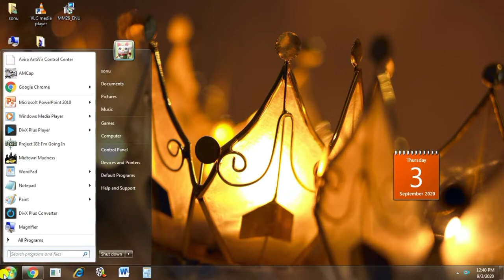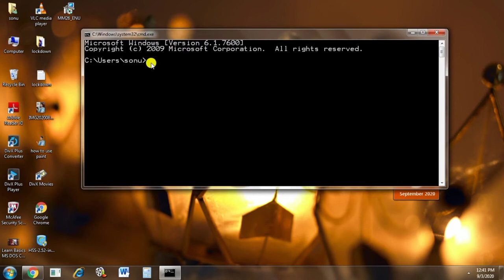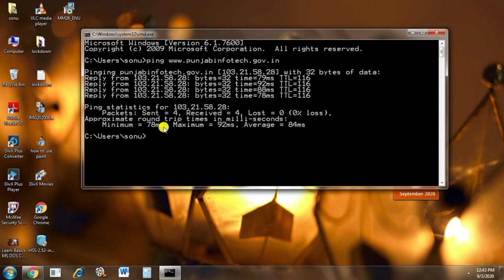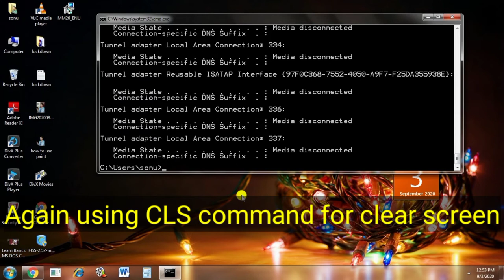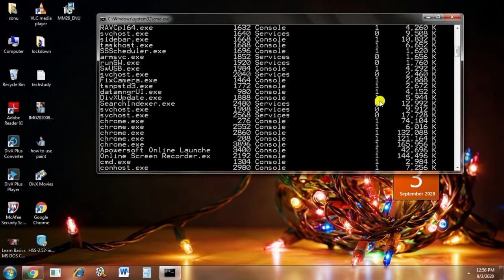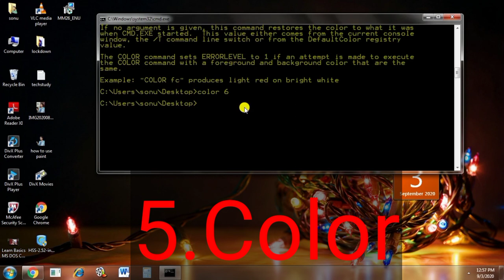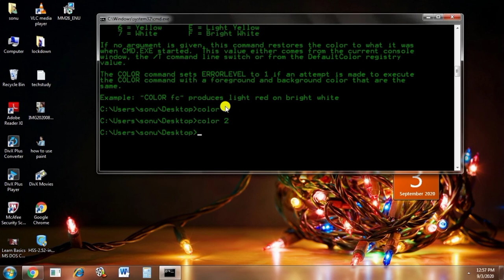Learn MS DOS Commands|Class-2|ਐਮਐਸ ਡੌਸ ਕਮਾਂਡਾਂ ਦੀ ਵਰਤੋਂ Computer ਵਿੱਚ ਕਿਵੇਂ ਕਰੀਏ|Part-20 Basic Funda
Hello guys,

Welcome to Lockdown tech study
Learn Basics MS DOS Commands|Class-1 || Part-19Basic Series|ਐਮਐਸ ਡੌਸ ਕਮਾਂਡਾਂ ਦੀ ਵਰਤੋਂ Computer ਵਿੱਚ ਕਿਵੇਂ ਕਰੀਏ

Basic computers da part-20 hai iss vich apa basics ms dos diya commands bare sikhange eh ms dos commands di Class-2 hai.

In this video you are going to Learn MS DOS Commands|Class-2|ਐਮਐਸ ਡੌਸ ਕਮਾਂਡਾਂ ਦੀ ਵਰਤੋਂ Computer ਵਿੱਚ ਕਿਵੇਂ ਕਰੀਏ|Part-20 Basic Funda,

learn DOS,ms dos in punjabi,disk operating system,ms dos tutorials,internal and external commands,learn cmd,command prompt,dos,basic dos commands,what is cmd,what is dos,what is ms dos commands,